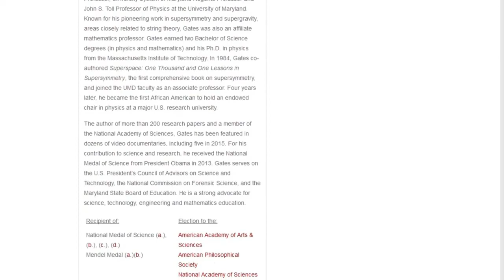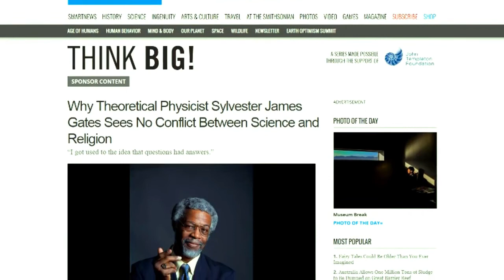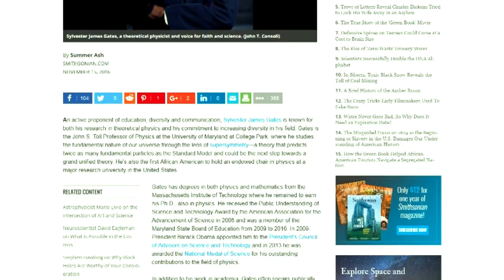We Live in THE MATRIX- We are in a SIMULATION - ELON MUSK, DEGRASSE TYSON, BOSTROM, LLOYD, MILLER...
Elon Musk believes there is a 1 in a billion chance we are not in BASE REALITY. Also, Nick Bostrom who actually discovered this idea. Neil DeGrasse Tyson who has the same belief as Elon Musk that we are definitely in a Simulation with 1 in a Billion. Dr. Lloyd who owns a quantum computer is convinced we are in one ourselves. Professer Gates discovered equations in the fabric that are actually self correcting computer code.